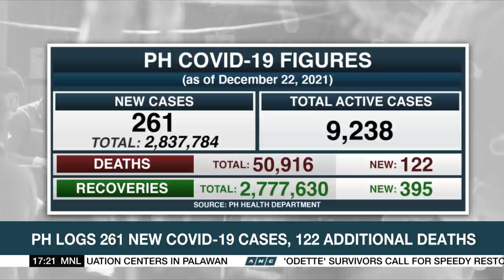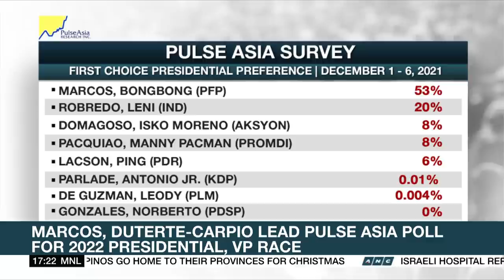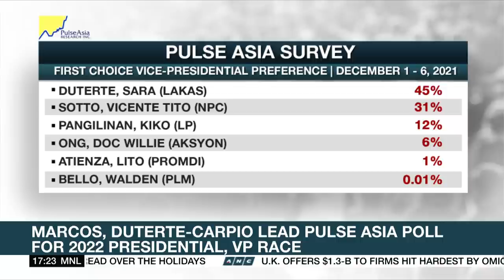Bongbong Marcos, Sara Duterte lead Pulse Asia poll for 2022 elex | ANC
Top Story: The latest Pulse Asia survey shows former Senator Bongbong Marcos topping the list of presidential preference.